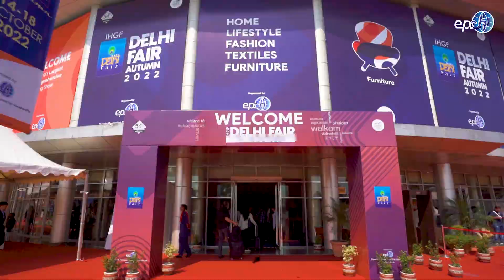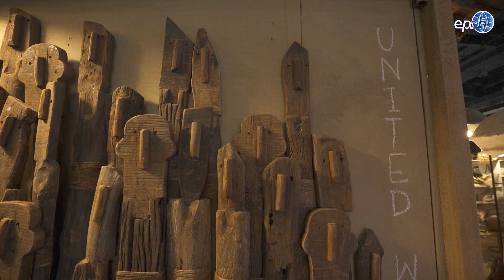Diverse Product Categories at IHGF Delhi Fair.